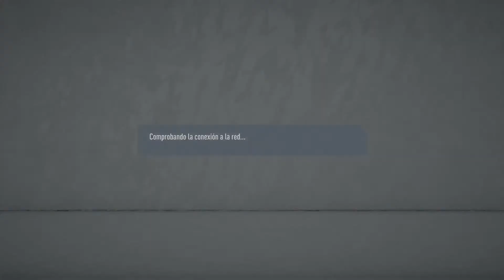Jugando FIFA 20 con un rumano enfadado!!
¿La primera vez que entras? Pues decirte que aquí podrás disfrutar y pasar un rato entretenido.

Gracias por pertenecer en esta pequeña familia, nos vemos!